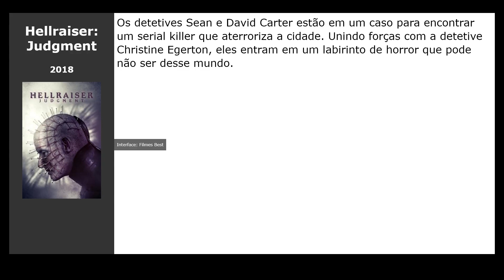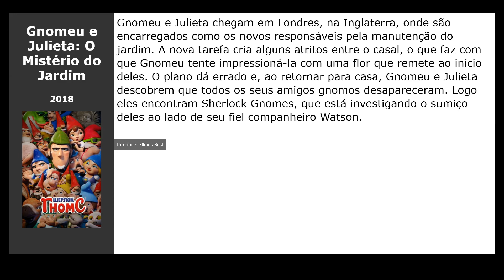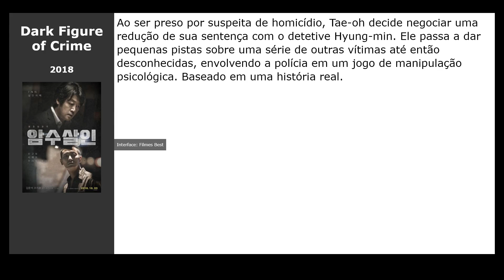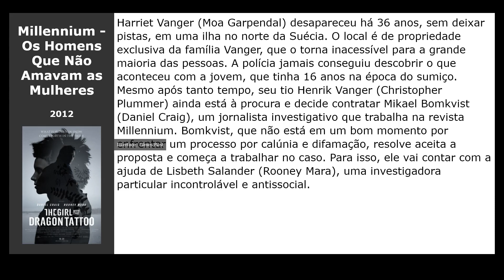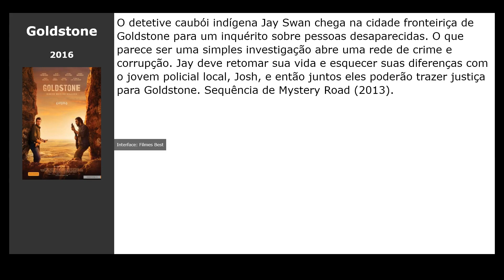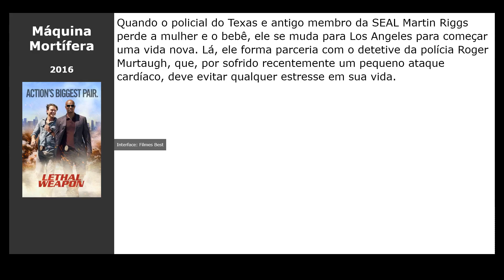20 Filmes parecidos com Hard Sun (2018)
Filmes tipo Hard Sun (2018):

00:00 Introdução
00:10 Pokémon: Detetive Pikachu (2019) / gênero: fantastic, fantasy, detective
00:23 Hellraiser: Judgment (2018) / gênero: terror
00:36 Crimes em Happytime (2018) / gênero: ação, thriller, comédia
00:55 Gnomeu e Julieta: O Mistério do Jardim (2018) / gênero: cartoon, fantasy, melodrama
01:08 Bent (2018) / gênero: thriller, crime
01:27 Anon (2018) / gênero: fantastic, thriller, crime
01:38 The Poison Rose (2019) / gênero: thriller, drama
01:51 Mistério no Mediterrâneo (2019) / gênero: comédia, detective
02:04 Obsessão Secreta (2019) / gênero: thriller, drama, detective
02:23 Shaft (2019) / gênero: ação, comédia, crime
02:36 Dark Figure of Crime (2018) / gênero: drama, detective, crime
02:55 Bungou Stray Dogs: Dead Apple (2018) / gênero: cartoon, ação, detective
03:08 The Missing (2014) / gênero: drama, crime, detective
03:21 Millennium - Os Homens Que Não Amavam as Mulheres (2012) / gênero: thriller, drama, crime
03:34 Policial em Apuros 2 (2016) / gênero: ação, comédia
03:50 Goldstone (2016) / gênero: thriller, crime
04:07 Aterrorizados (2018) / gênero: terror
04:23 Boneco de Neve (2017) / gênero: drama, crime, thriller
04:36 Assassinato no Expresso do Oriente (2017) / gênero: drama, crime, detective
04:49 Máquina Mortífera (2016) / gênero: ação, thriller, drama